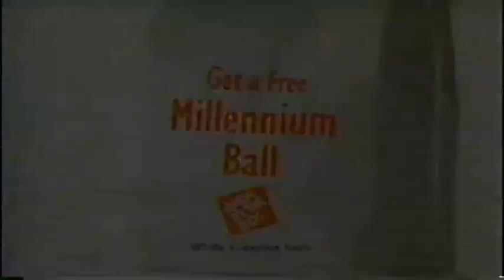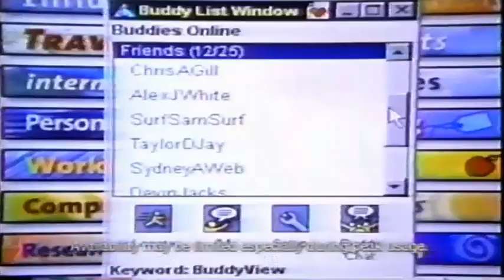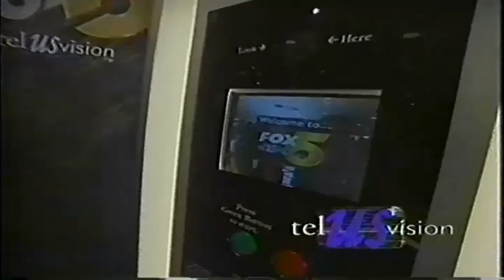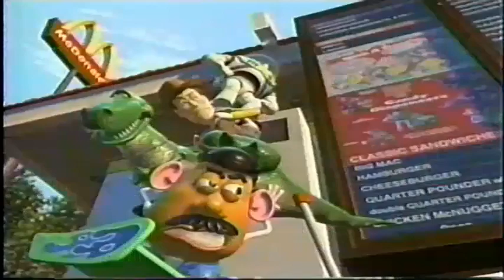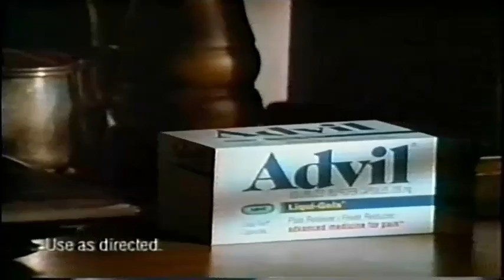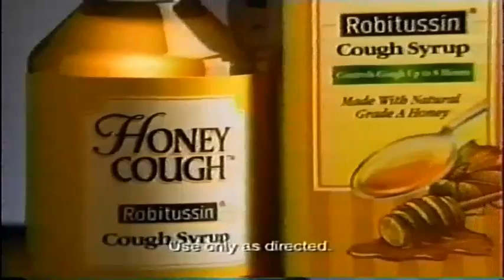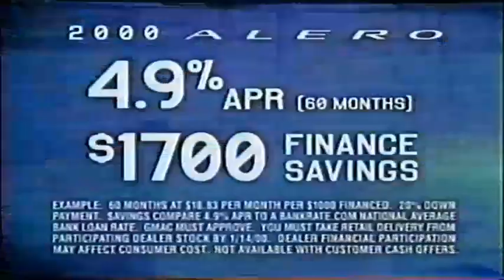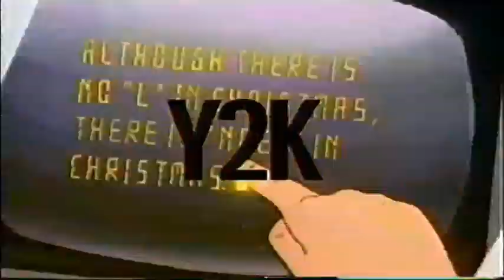KVVU FOX 5 December 19th 1999 Commercials Part 3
More Commercial and Promo goodness from December 19th, 1999, on KVVU FOX 5 in Henderson and Las Vegas. Highlights here include the Magical Forest at Opportunity Village, and Ben Stepman Hyundai, with a Special Holiday Commercial, featuring the entire Staff!